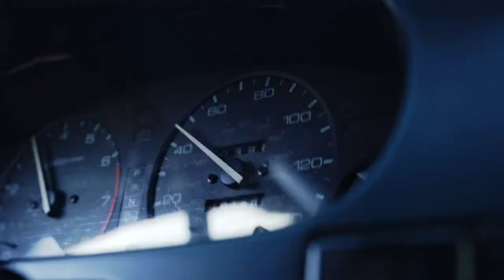A SPARK IN NOTHING | Official HD Trailer (2021) | DRAMA | Film Threat Trailers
With one single choice, everything changes. One life splits into two realities. One chasing a chance at love, while the other finds solace in music.

Starring Benjamin Snow, Brianna Ripkowski, Abby Stevens, Eric Mickelson, Sam Grossinger, Blake Borders, Corrinne Mica, Ernest Keith Walker, Arielle Gottesman. Directed by Griffin Loch.